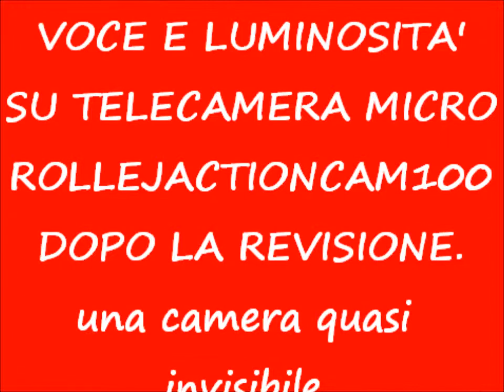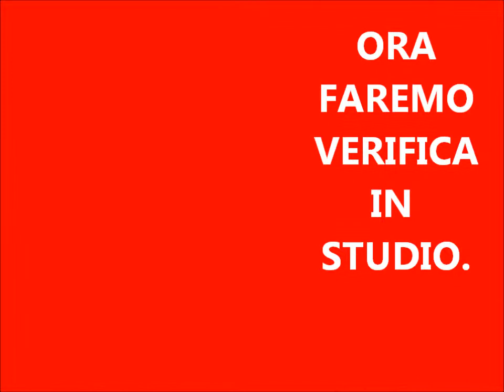TEST N° 17 REVISIONE CAMERA !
TEST N.°12 E NON 17 COME ERRONEAMENTE SCRITTO.REGOLAZIONE VALORI DI UNA TELECAMERA TORNATA DALLA REVISIONE.g.guasco-2012*-